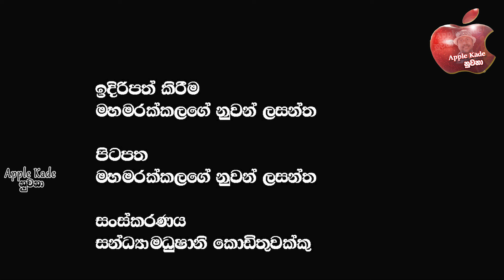දේශබන්දුගෙන් පොරොන්දුවක් ? ඡන්දය ගැන දේශබන්දු රනිල් සතරකන් මන්ත්‍රනයක ?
🔴club වසන්තගෙන් පස්සේ කන්ජි පාණිගේ ඊළඟ ගොදුර යාපා ?  යාපා මධූෂ්ගෙන් ගත්ත කෝටි 25 දීපන්. ලැජ්ජයි යකෝ @applekadenuwan
🔴රනිලෝ තොපේ ආරංචිය සුබයි නම් කාපියව් අහිංසකයන්ගේ ගූ##  @applekadenuwana
🔴ටිරාන් එදා වගේම කට ඇරපං වැඩ කරපන් ගුවන් තොටුපළේදී චන්ඩි පාර්ට් දැමූ රාජ්‍ය ඇමතියාට මොකද කියන්නේ?
🔴සජබෙ සමග විවාදයෙන්  හඳුන්නෙත්තිත් බේරිලා රනිල් මහින්ද කපෝති  @applekadenuwana